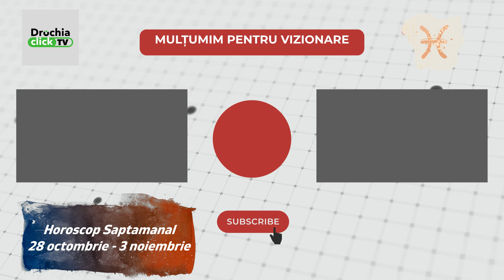Horoscop Săptămânal 28 OCTOMBRIE - 3 NOIEMBRIE 2024 | Horoscopul Saptamanii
Drochia Click TV prezintă horoscop saptamanal 28 octombrie - 3 noiembrie 2024 și îți aduce previziuni astrale complete pentru fiecare zodie: Berbec, Taur, Gemeni, Rac, Leu, Fecioară, Balanță, Scorpion, Săgetător, Capricorn, Vărsător, Pești

Horoscopul saptamanii 28 octombrie - 3 noiembrie 2024 vine cu sfaturi pentru toate zodiile.

0:02 Horoscop Saptamanal Berbec 28 octombrie - 3 noiembrie 2024
1:00 Horoscop Saptamanal Taur 28 octombrie - 3 noiembrie 2024
2:13 Horoscop Saptamanal Gemeni 28 octombrie - 3 noiembrie 2024
3:01 Horoscop Saptamanal Rac 28 octombrie - 3 noiembrie 2024
3:39 Horoscop Saptamanal Leu 28 octombrie - 3 noiembrie 2024
4:18 Horoscop Saptamanal Fecioara 28 octombrie - 3 noiembrie 2024
5:07 Horoscop Saptamanal Balanta 28 octombrie - 3 noiembrie 2024
6:14 Horoscop Saptamanal Scorpion 28 octombrie - 3 noiembrie 2024
7:00 Horoscop Saptamanal Sagetator 28 octombrie - 3 noiembrie 2024
7:58 Horoscop Saptamanal Capricorn 28 octombrie - 3 noiembrie 2024
8:43 Horoscop Saptamanal Varsator 28 octombrie - 3 noiembrie 2024
9:21 Horoscop Saptamanal Pesti 28 octombrie - 3 noiembrie 2024

Horoscop 2024

Horoscop saptamanal 2024

Horoscop octombrie

Horoscop noiembrie

Horoscop astral

Horoscop weekend

Horoscop astral saptamanal

Horoscop Zodii

Bun venit pe Drochia Click TV!

Ne dorim să aducem un zâmbet pe fața ta și să te informăm cu cele mai pozitive știri.